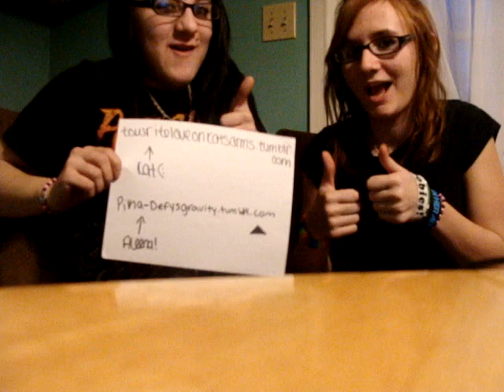Vlog 1: Sexual differences between males/females.